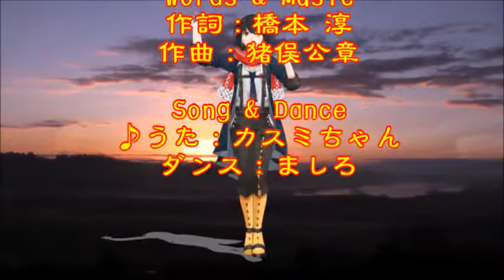♪『望 郷』日本の歌・心の歌 Japanese Songs old & new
日本の歌・心の歌　♪『望　郷』“Homesickness”
Words & Music作詞：橋本 淳　作曲：猪俣公章
Song & Dance　♪うた：カスミちゃん　ダンス：ましろ

７月１３日NHK深夜便の「にっぽんの歌こころの歌」で『橋本淳作詞作品集』と題して１２曲が放送された。そのなかで、昭和の名曲1,000曲（歌謡曲のすべて上）にでている６曲をカスミの歌にしました。♪『望郷』は、７曲目に放送されたものです。